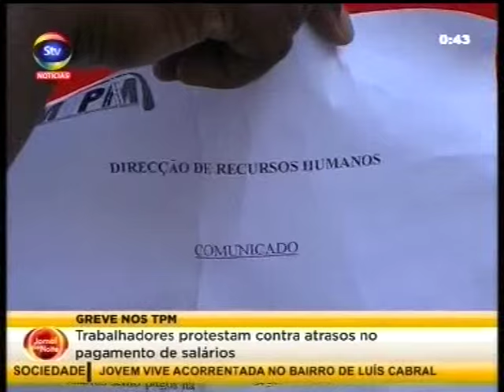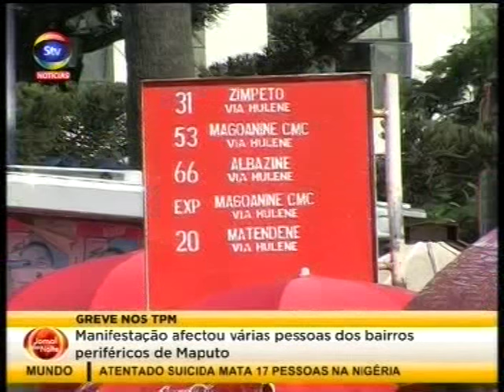STV JornaldaNoite 02 06 2015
Polícias envolvidos no roubo dos cornos de rinoceronte. Fim da EMOCHM pelo Conselho de Ministros e outras notícias